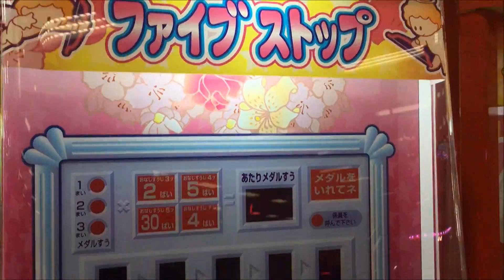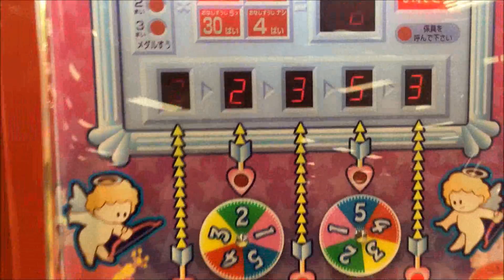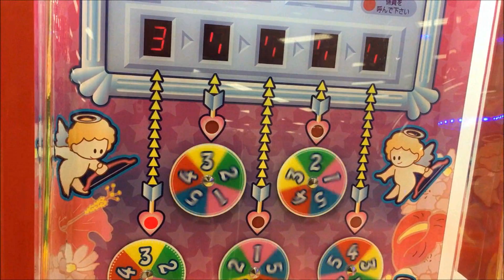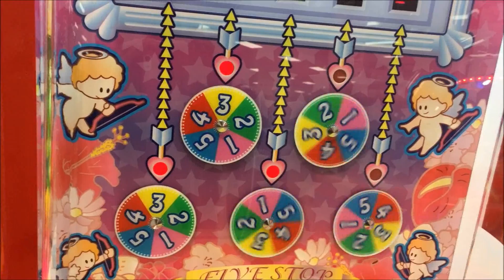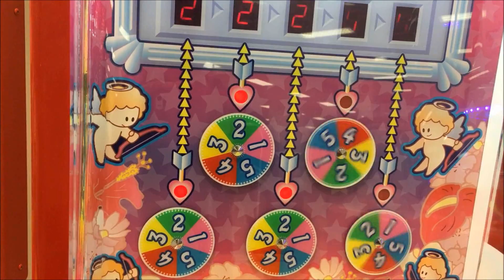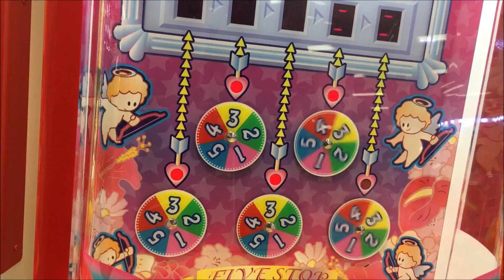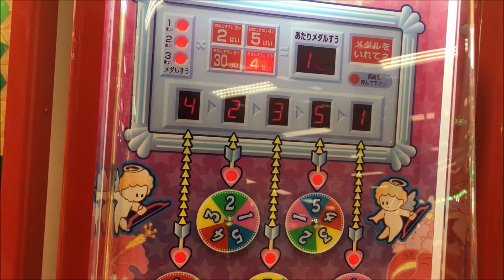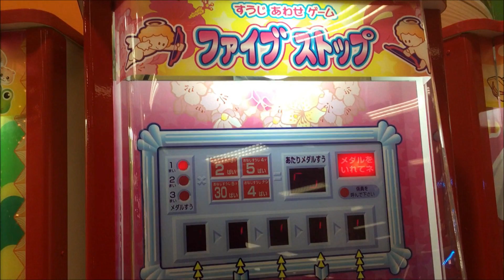メダルゲーム ファイブストップ 【幻の5つ並び】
2002年から展開を始めたこまや製作所の「KOMAYAキッズメダルシリーズ」の一つ。
同じ数字を揃えることで配当が変わる単純なゲーム
メダルは3枚まで賭けることができ、数字を揃えたり全て違う数字にすると配当が獲得できる。
最高当たりは5つ並びの30倍で90枚。今回はそれを実現しました。
前作の「ドキドキ金魚すくい」に続き後半はカットして送りいたします。
ちなみにこのゲームで最高配当を獲得したのはこれが人生初です。
プレイサウンドと一緒にどうぞ。この店舗での待機時BGMは確認できませんでした。

メーカー:こまや リリース:2004年5月 プレイ人数:1人 録音/撮影:iPhoneSE

メダルゲーム キッズメダル エレメカ レトロ KOMAYA ルーレット 抽選会 数字合わせ 天使 キューピット ミスター宝くじ